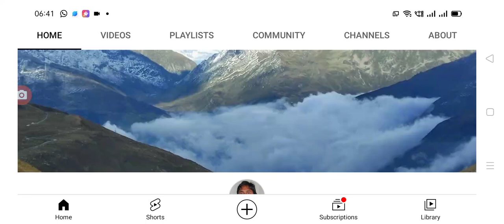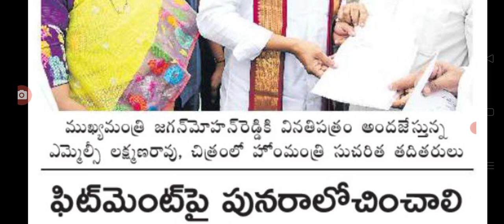PRC fitment పై సీఎం జగన్ నీ కలిసిన ఉద్యోగ సంఘాలు ap government employees PRC fitment latest update.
Hello everyone today update is AP government announced that employees PRC fitment latest update .@Anandsocialzone